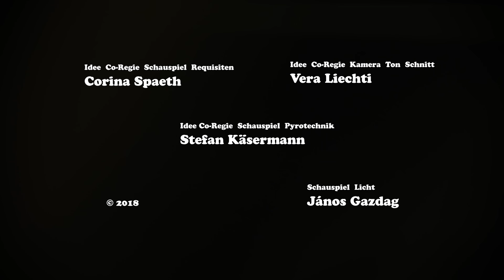Die zerbrochene Vase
Schuldig?
Prof. Dr phil. hist. Peter A. Hornstein zeigt Ihnen Ihre Möglichkeiten.

Eine Produktion von ABER! zum Thema "schuldig" im Rahmen des ZFF72 2018 - hier die leicht längere Version.

Von Vera Liechti, Stefan Käsermann & Corina Spaeth

mit Corina Spaeth als Frau Meier
       Stefan Käsermann als Herr Müller
       János Gazdag als Prof. Dr phil. hist. Peter A. Hornstein